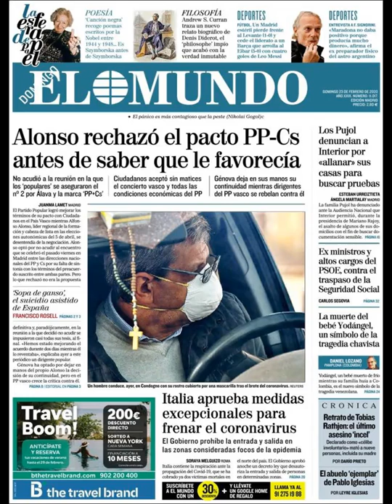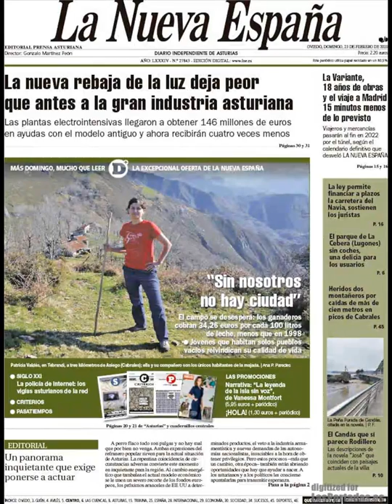Noticias Domingo 23 Febrero 2020 Portadas Titulares Diarios Periódicos España Spain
Principales Titulares de Noticias en Portadas Diarios Periódicos Españoles del Domingo 23 de Febrero de 2020 ¿Que le Parecio este día?

Si quiere visualizar nuestros servicios inmobiliarios y agencias inmobiliarias en Barcelona visite